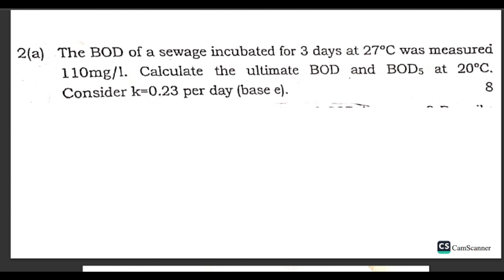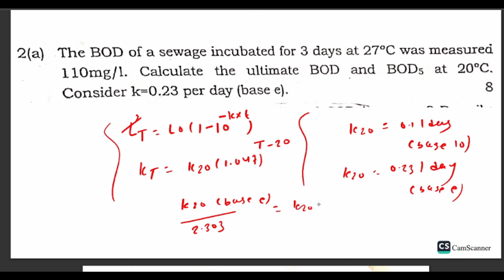BOD NUMERICAL | SANITARY ENGINEERING | TU,PU,KU,POU | 2022 PU